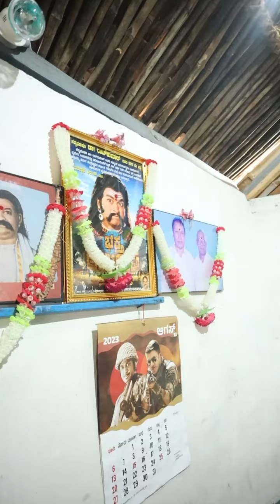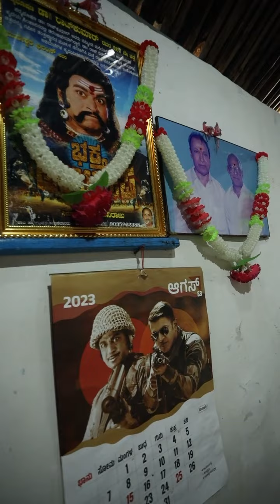ಅಣ್ಣಾವ್ರ ಗಾಜನೂರಿನ ಮನೆ ನೋಡಿ | Roopesh Shetty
Roopesh Shetty and Team Circus visited Gajanuru Chamaraja Nagar,  Team also visited Dr Rajkumar House and felt blessed